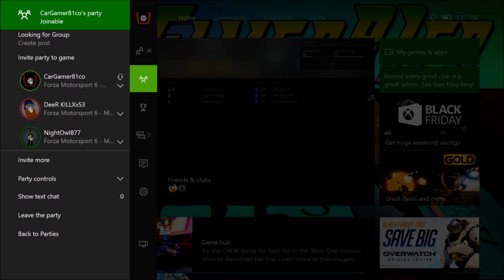FM6 - Online Lobby With Friends! (Racing, Drifting, Drags, And Soccer!) FM6 Soccer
It has been a long time since Forza Motorsports 6, So last week we decided to do an online lobby meet. Had a great time, maybe it will be coming back to the channel sometimes. FM6 Soccer

GamerTag XB1 -  CarGamer81co

Forza Horizon CLUB -  CG81

Xbox CLUB - CG81 Racing Club